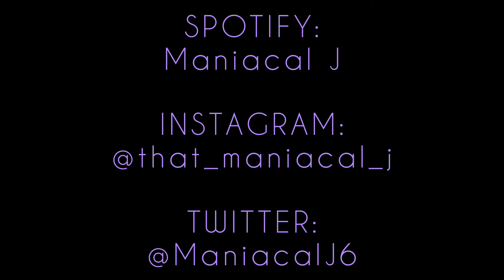MANIAC Reacts to sKitz Kraven - Bad Girls Don't Come Cheap (REACTION) | vocals were better